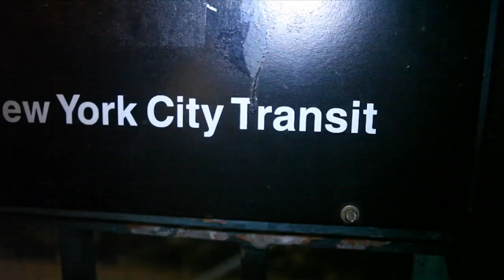THE REALNESS: Gucci Mane the scholar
Rosenberg kicks the realness on why Gucci Mane sentence structure is impressive.  Catch the Realness on Hot 97,weekdays at 7:20am & 8:20Am